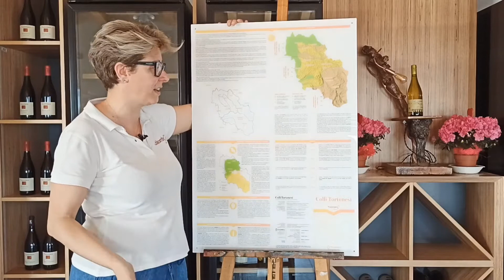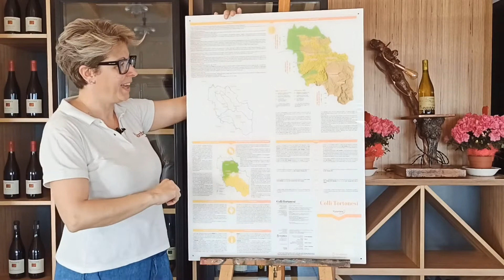La Colombera, Piemonte: Slow Wine 2023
Visita in azienda per la guida Slow Wine 2023 presso La Colombera, Piemonte. Intervista a cura di Laura Norese